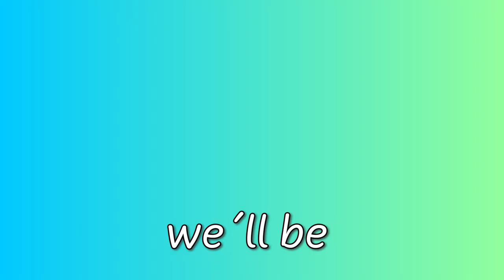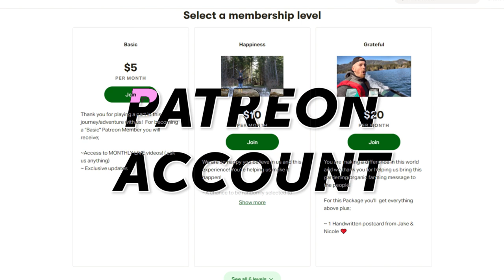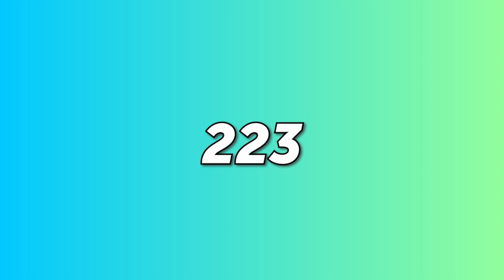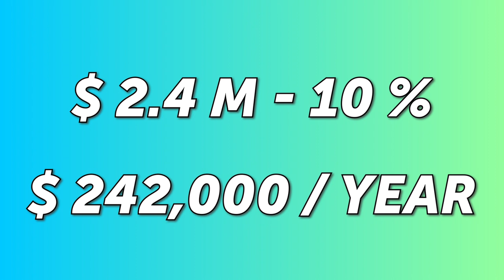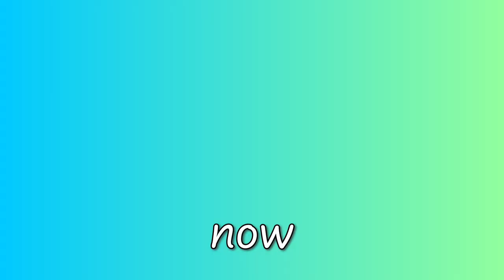Diving into Jake and Nicole's YouTube Profits (Here's what's up!)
Diving into Jake and Nicole's YouTube Profits (Here's what's up!) In today’s video we will be breaking down how much Living off Grid with Jake and Nicole makes on YouTube.

Living off Grid with Jake and Nicole is a couple who share their living off grid adventures in the Canadian West Coast. They live in a yurt in the Komorebi rain forest in Canada and they document the whole process from clearing the land to the building aspect. They focus on being energy sufficient by using the most natural resources to survive out there in the wild. Let’s take a look at the breakdown of their revenue sources.

AdSense- We estimate that they make $3,342 every single day. However, YouTube takes a 45% cut leaving them with about $1,838 a day. This translates to them earning $55,140 a month or $662,000 annually.
Merchandise earnings-  Assuming they make a profit margin of 20% from the merchandise sales, their income would be an estimated $4,790 a day or $143,700 a month or $1.7 million annually.
Expenses- Their expenses can be estimated to be 10% of their income which is $242,000 a year leaving them with $2.2 million liable for tax.
Taxes- The Canadian tax rate which Jake and Nicole fall under is 33%. This translates to $718,203 in tax expenses.